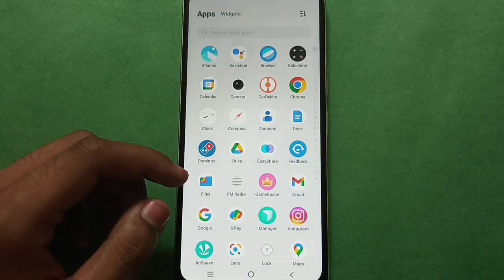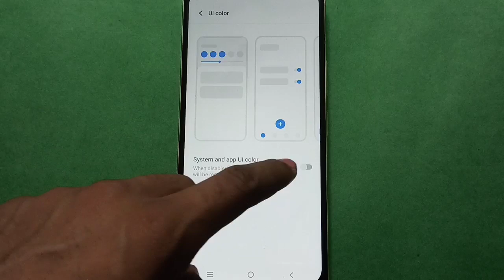Vivo V20 How to Set UI Colour In setting, Vivo V20 mobile setting kese use kare